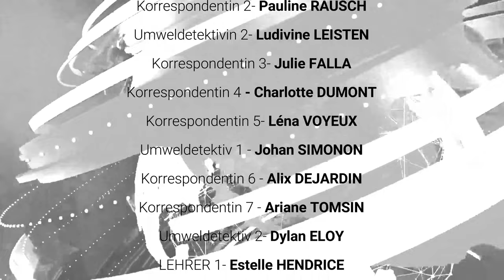ERASMUS + - AR SOUMAGNE TV news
Eine Woche lang hatten ARS-Schülerinnen und -Schüler die Möglichkeit, die Blankenheimer Schule zu entdecken. Dank dieser TV-Nachricht ziehen sie Rückschlüsse auf die ökologischen Auswirkungen unserer Schule und der Deutschen Schule...